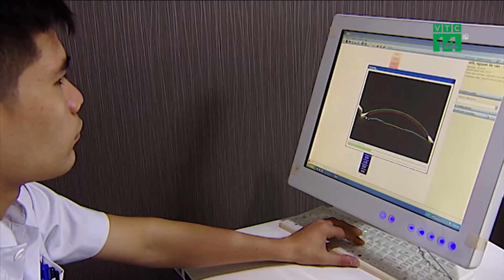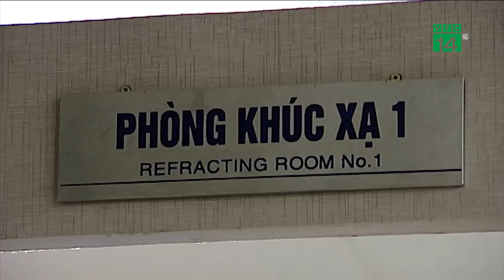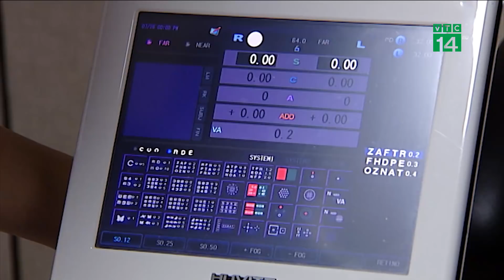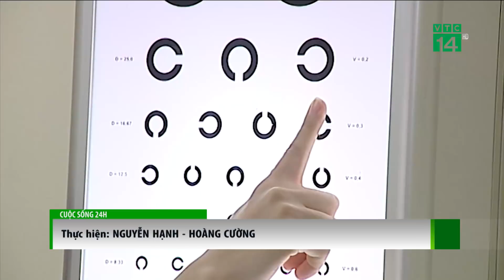Nhược thị: Bệnh nguy hiểm nhưng dễ bị bỏ qua | VTC14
VTC14 | Cận, viễn, loạn… là những bệnh về mắt mà chúng ta đã quá quen thuộc và ít nhiều đã được trang bị kiến thức. Có một loại bệnh về mắt khác, khá nhiều người mắc, có thể là nguyên nhân dẫn đến mù lòa nhưng lại ít người biết, đó chính là bệnh nhược thị, hay còn gọi là mắt lười. Căn bệnh về mắt này nguy hiểm ở chỗ nó diễn tiến âm ỉ, khó phát hiện nếu chúng ta không kiểm tra mắt. Và nếu phát hiện muộn (tức sau 12 tuổi) thì không còn biện pháp gì chữa chạy được nữa.